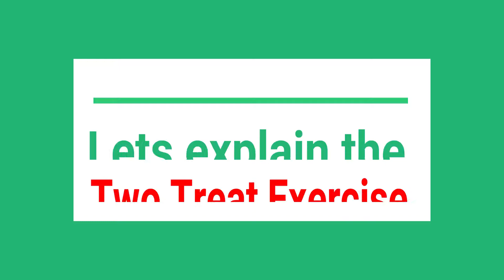Roman To The Rescue - Joulie and Hayley